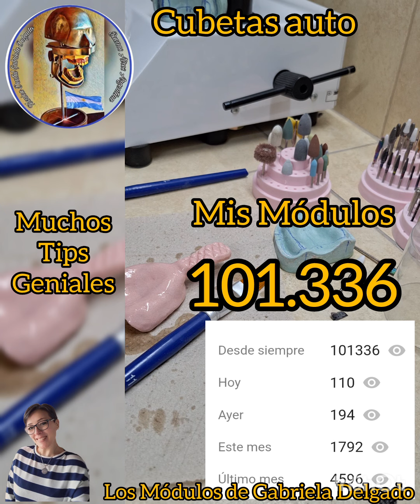Cubeta individual con retención interna sin perforación..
Sin usar vidrios!
Videos para estudiantes y principiantes de Mecánica Dental.